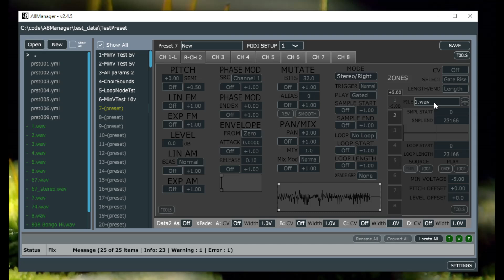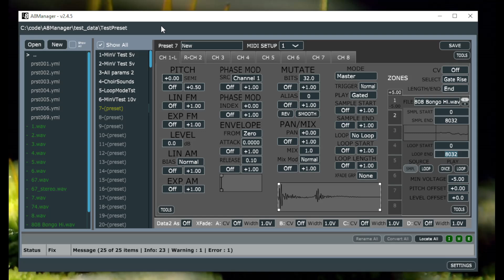A8Manager v2.4.5 release video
Fixed bug which crashed the app. Fixed various issues relating to using stereo WAV files. Improved mono sample playback. Fixed bug when loading presets which had 'Loop Length as End' set. Switched to static runtime libraries.